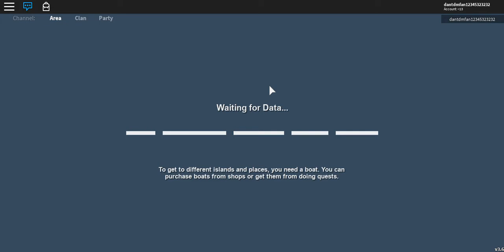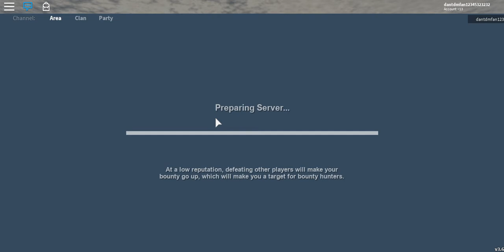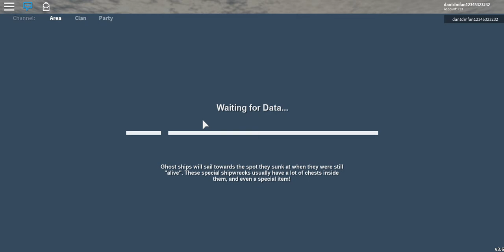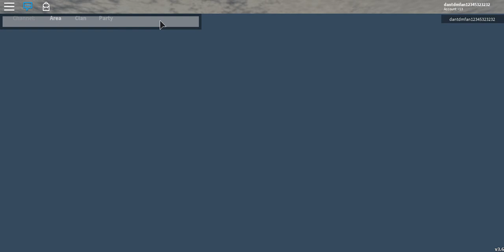arcane adventures game play